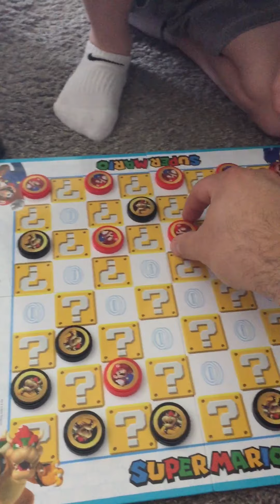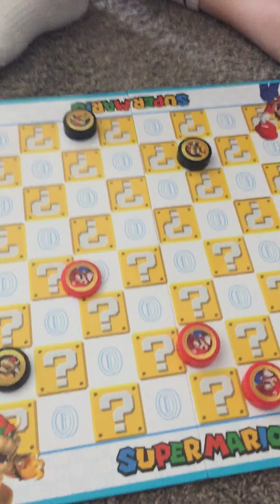Playing Checkers with Gianluca (2019)